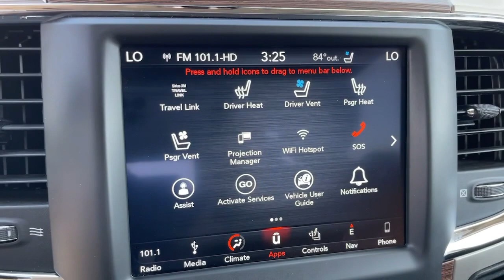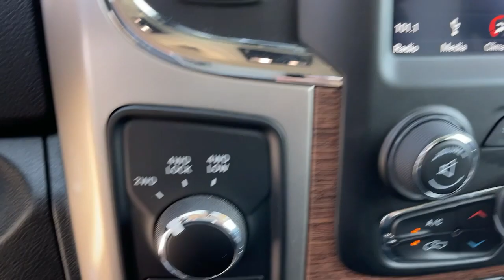2018 Ram 2500 Claremont, Pomona, Upland, Fontana, Rancho Cucamonga, CA 3012842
Granite Crystal Metallic Clearcoat Used 2018 Ram 2500 available in Claremont, California at John Elway's Claremont Chrysler Dodge Jeep Ram. Servicing the Pomona, Upland, Fontana, Rancho Cucamonga, CA area.

Claremont CDJR
620 Auto Center Dr.

2018 Ram 2500 Laramie Certified. Clean CARFAX. CARFAX One-Owner. At John Elway's Claremont Chrysler Jeep Dodge Ram we focus on what's really important - your experience. Our One Price, Simple, No Games philosophy takes the hassle and frustration out of buying a vehicle. We monitor the market for what each vehicle is actually selling for after all the hours of back and forth negotiation. Then we post one price - our BEST price -on every vehicle upfront, saving you time and frustration. John Elway wants to be ''YOUR'' Chrysler Jeep Dodge Ram dealer.
CONVENIENCE GROUP  -inc: Rain Sensitive Windshield Wipers  Auto High Beam Headlamp Control,WHEEL TO WHEEL SIDE STEPS,BLACK  LEATHER TRIM 40/20/40 BENCH SEAT,SNOW CHIEF GROUP  -inc: Clearance Lamps  Tires: LT275/70R18E OWL On/Off Road  Transfer Case Skid Plate Shield  I/P Mounted Auxiliary Switches  Anti-Spin Differential Rear Axle,MONOTONE PAINT,POWER SUNROOF,QUICK ORDER PACKAGE 2FH LARAMIE  -inc: Engine: 6.7L I6 Cummins Turbo Diesel  Transmission: 6-Speed Automatic (68RFE)  Front Armrest w/Cupholders,AUTO LEVEL REAR AIR SUSPENSION,TIRES: LT275/70R18E OWL ON/OFF ROAD,SPRAY IN BEDLINER,PROTECTION GROUP,ENGINE: 6.7L I6 CUMMINS TURBO DIESEL  -inc: Selective Catalytic Reduction (Urea)  180 Amp Alternator  Cummins Turbo Diesel Badge  Electronically Controlled Throttle  Tow Hooks  Current Generation Engine Controller  Diesel Exhaust Brake  RAM Active Air,LED BED LIGHTING,POWER FOLDING CHROME TRAILER TOW MIRRORS  -inc: Exterior Mirrors w/Heating Element  Chrome Exterior Mirrors  Exterior Mirrors w/Memory  Exterior Mirrors w/Supplemental Signals  Power Folding Mirrors  Exterior Mirrors Courtesy Lamps  Trailer Tow Mirrors,MANUFACTURER'S STATEMENT OF ORIGIN,KEYLESS GO  -inc: Remote Proximity Keyless Entry,TRANSMISSION: 6-SPEED AUTOMATIC (68RFE)  -inc: 3.42 Axle Ratio  Tip Start,CLEARANCE LAMPS,REAR WINDOW DEFROSTER,REMOTE START SYSTEM,I/P MOUNTED AUXILIARY SWITCHES,5TH WHEEL/GOOSENECK TOWING PREP GROUP,220 AMP ALTERNATOR,TRANSFER CASE SKID PLATE SHIELD,CTR STOP LAMP W/CARGO VIEW CAMERA,WHEELS: 18 X 8.0 POLISHED ALUMINUM  (STD),RADIO: UCONNECT 4C NAV W/8.4 DISPLAY  -inc: SiriusXM Traffic Plus  SiriusXM Satellite Radio  HD Radio  Media Hub (2 USB  AUX)  Integrated Center Stack Radio  Integrated Voice Command w/Bluetooth  1-Year SiriusXM Guardian Trial  5-Year SiriusXM Travel Link Service  GPS Navigation  5-Year SiriusXM Traffic Service  SiriusXM Travel Link  GPS Antenna Input  8.4 Touchscreen Display,ENGINE BLOCK HEATER,ANTI-SPIN DIFFERENTIAL REAR AXLE,3.42 AXLE RATIO,GRANITE CRYSTAL METALLIC CLEARCOAT,COLD WEATHER GROUP  -inc: Engine Block Heater  Winter Front Grille Cover,POWER ADJUSTABLE PEDALS W/MEMORY  -inc: Radio/Driver Seat/Mirrors/Pedals Memory,Four Wheel Drive,Tow Hitch,Power Steering,ABS,4-Wheel Disc Brakes,Brake Assist,Aluminum Wheels,Conventional Spare Tire,Power Mirror(s),Integrated Turn Signal Mirrors,Power Folding Mirrors,Heated Mirrors,Intermittent Wipers,Variable Speed Intermittent Wipers,Privacy Glass,Power Door Locks,Automatic Headlights,Fog Lamps,AM/FM Stereo,Satellite Radio,Bluetooth Connection,HD Radio,Requires Subscription,Premium Sound System,MP3 Player,Steering Wheel Audio Controls,Auxiliary Audio Input,Premium Sound System,Power Driver Seat,Power Passenger Seat,Mirror Memory,Driver Adjustable Lumbar,Seat Memory,Heated Front Seat(s),Cooled Front Seat(s),Heated Front Seat(s),Power Driver Seat,Driver Adjustable Lumbar,Power Passenger Seat,Passenger Adjustable Lumbar,Pass-Through Rear Seat,Rear Bench Seat,Adjustable Steering Wheel,Trip Computer,Power Windows,WiFi Hotspot,Leather Steering Wheel,Heated Steering Wheel,Keyless Entry,Power Door Locks,Universal Garage Door Opener,Cruise Control,Climate Control,Multi-Zone A/C,A/C,Woodgrain Interior Trim,Leather Seats,Split Bench Seat,Auto-Dimming Rearview Mirror,Driver Vanity Mirror,Passenger Vanity Mirror,Driver Illuminated Vanity Mirror,Passenger Illuminated Visor Mirror,Floor Mats,Mirror Memory,Seat Memory,Smart Device Integration,Power Door Locks,Power Windows,Trip Computer,Split Bench Seat,Engine Immobilizer,Security System,Traction Control,Stability Control,Traction Control,Front Side Air Bag,Telematics,Requires Subscription,Rear Parking Aid,Tire Pressure Monitor,